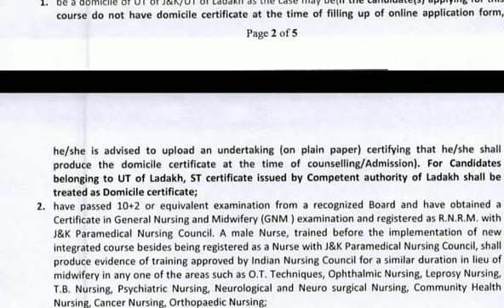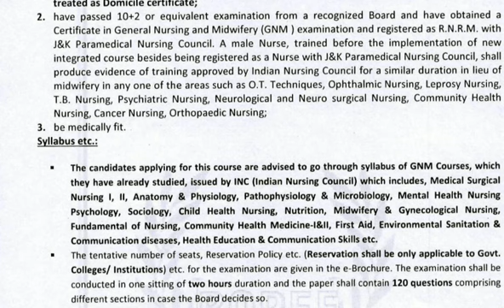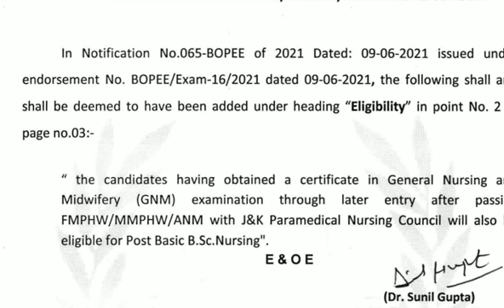ELlGIBILITY || For POST BASIC NURSING || JKBOPEE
Jkbopee
Jkneet hub
Neet 2021
Neet 2021
Jkbopee
Bums Bams BDS
2021